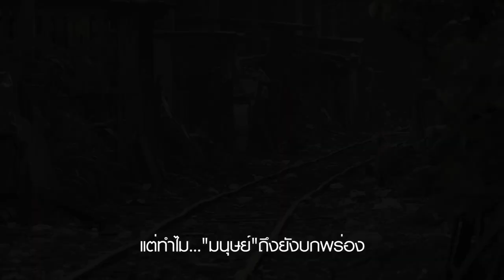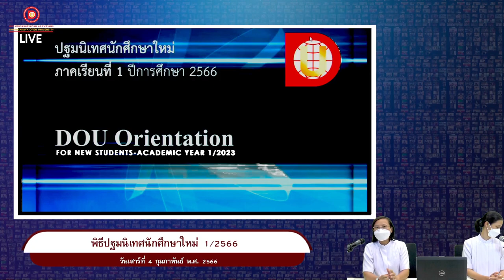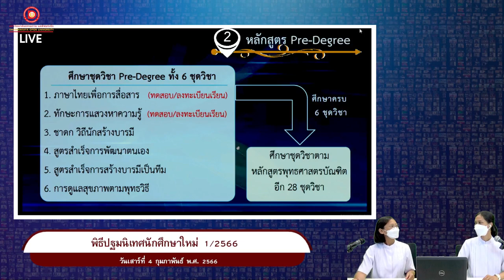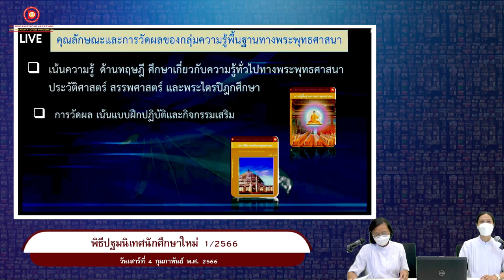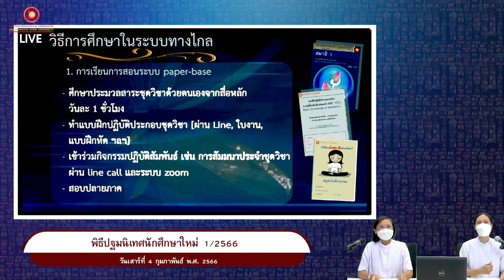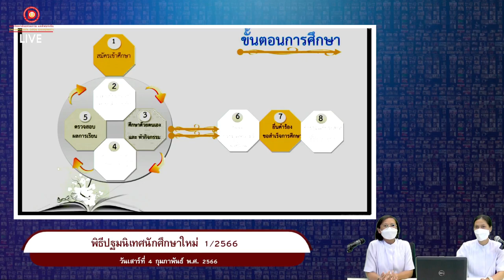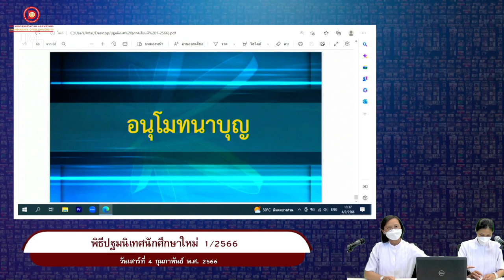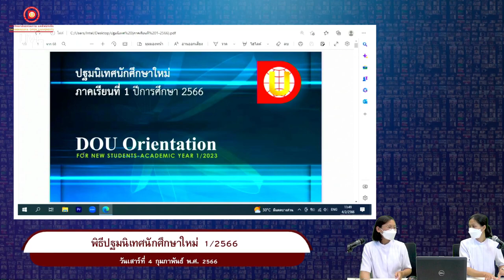ปฐมนิเทศนักศึกษาใหม่ 1/2566